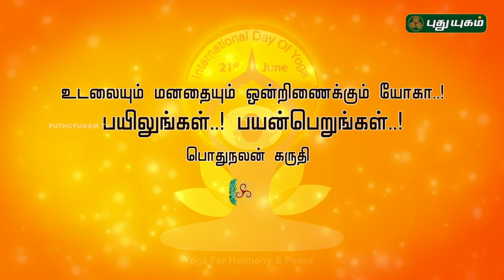மர்ஜரியாசனம் | யோகாவும் உடல் ஆரோக்கியமும்! | International Yoga Day | PY Webclub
Marjaryasana is a core asana that is one of the most fundamental poses in many schools of yoga. The name comes from the Sanskrit marjari, meaning “cat,” and asana meaning “pose.”

From a hands-and-knees tabletop position, the core muscles are pulled in toward the spine as the back rounds. The head should curl gently toward the floor.
Marjaryasana may also be referred to as cat pose in English.

Marjaryasana is believed to reduce stress by calming the mind. In a spiritual practice, it opens the anahata (heart) chakra, stimulating self-love, loving-kindness to others and unconditional love.

Although a simple pose, marjaryasana requires precise body positioning. The knees should be directly under the hips and the hands should be directly under the shoulders. This asana is usually paired with bitilasana (cow pose), in which the belly sinks toward the ground, creating an arch in the back.